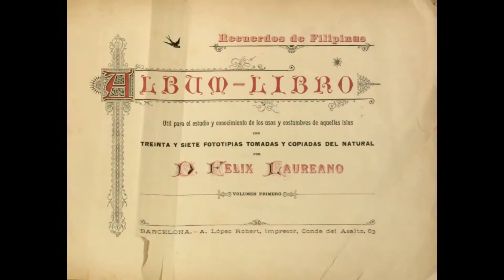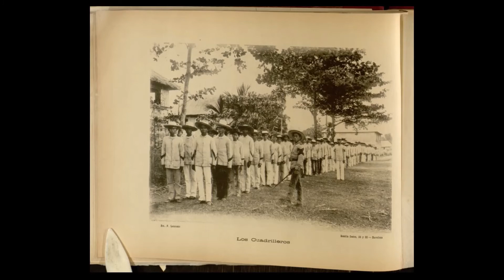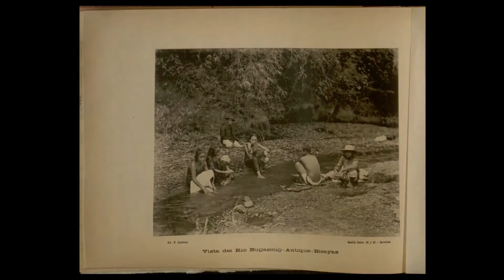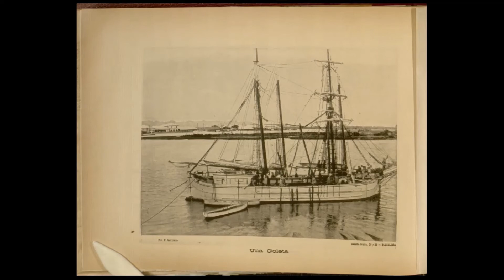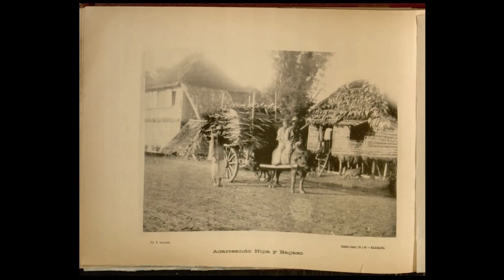Recuerdos de Filipinas by Félix Laureano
Félix Laureano ( Patnongon , November 20, 1866) was a Spanish and Filipino photographer who made reports on life in the Philippines at the end of the 19th century.

He is considered one of the first photographers of Filipino origin although it is not known if he was Creole or mestizo. Little is known of his life, although it is known that he studied fine arts in the Philippines and received part of his photographic training in Barcelona, where he had a studio. The best known of his images from the Philippines come from Iloilo in the Panay region, which provides a more provincial vision than that of the photographers based in the capital Manila. In 1895 he published in Barcelona an album book with thirty-seven collotypes showing some Philippine customs and which has been reissued in the XXI century. He collaborated in one of the first Spanish magazines that included photographs: The Spanish and American Illustration, where images of Manila, Iloílo and Cavite appear in 1897, which he must have captured between 1893 and 1894.

Laureano considered photography as an art and the topics he addressed throughout his photographic activity were varied including cockfighting, portraits and bullfights . Much of his work is in the National Library of Spain and comes largely from the Philippine Exposition of 1887.

In 1895 he published "Memories of the Philippines" (republished by the Cervantes Institute in 2008), with traditional images of his country.